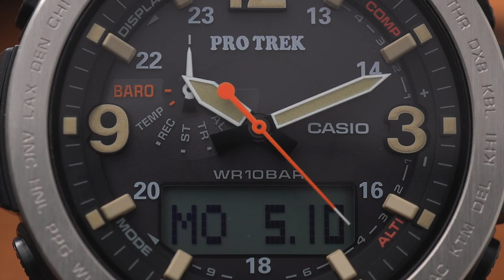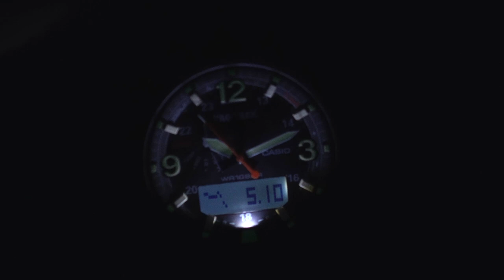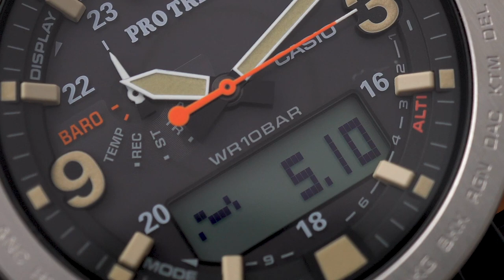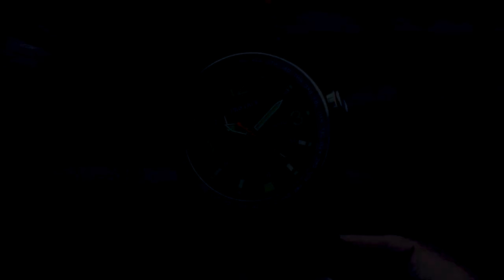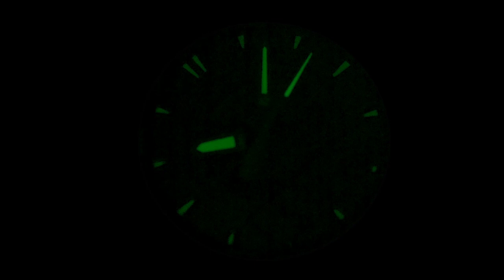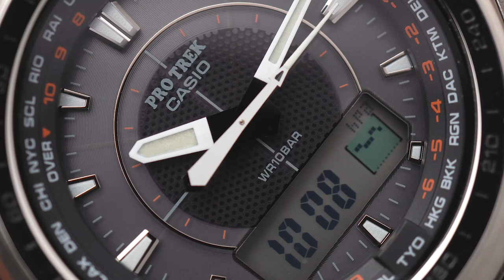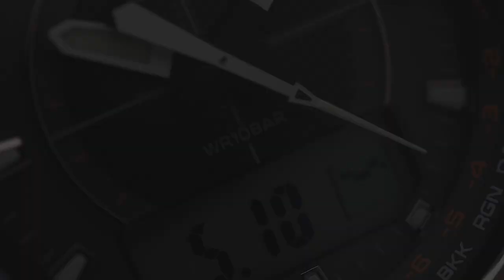SEMPAT HILANG DI PASARAN, SEKARANG MUNCUL LAGI! Review Casio PRO TREK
Review Casio G-Shock udah sering. Sekarang giliran Tyo nurutin request kalian buat bahas lini Casio yang nggak kalah tangguh. Yep, apalagi kalo bukan Casio Pro Trek andalan anak outdoor!
Tiga Casio Pro Trek ana-digi ini sempat hilang di pasaran, tapi sekarang udah available di Jamtangan.com. Bisa dibilang cukup rare item. Di antaranya adalah Casio Pro Trek PRG-600-1DR, PRG-510T-7DR, dan PRW-6000SG-3DR.
Apa aja fiturnya? Tonton sampe habis!

1. Casio Pro Trek PRW-6000SG-3DR

2. Casio Pro Trek PRG-510T-7DR

3. Casio Pro Trek PRG-600-1DR